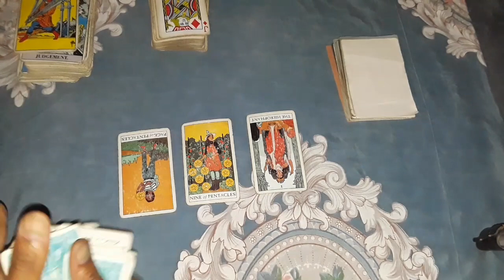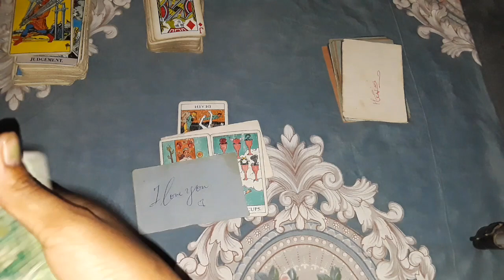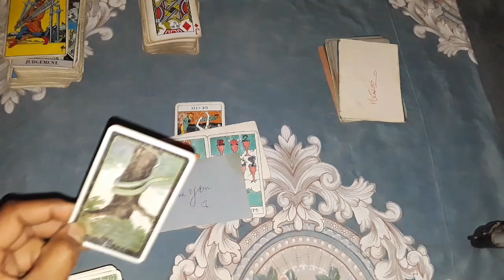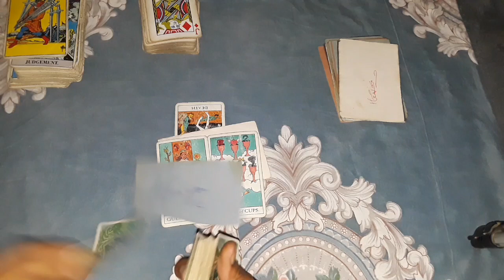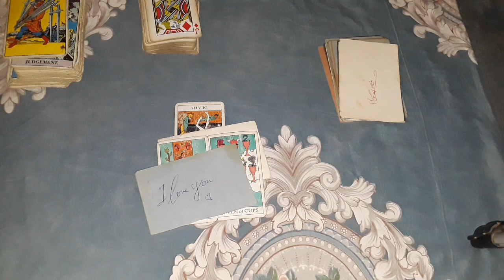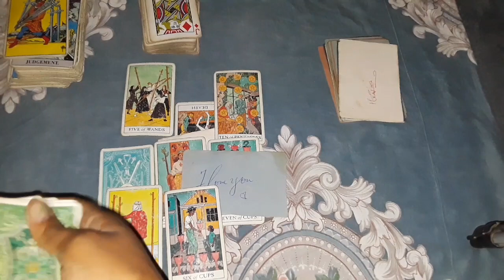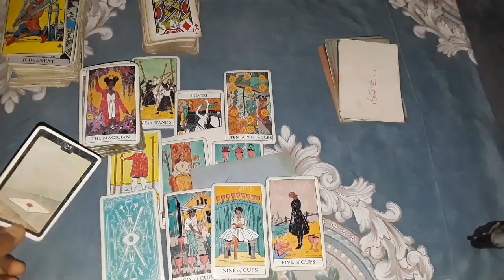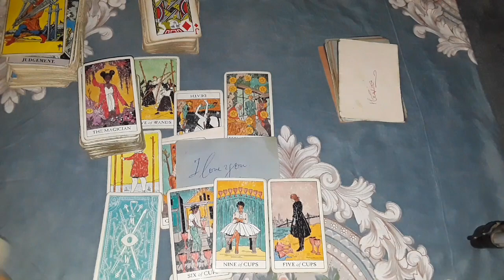Scorpio someome cares deeply for you